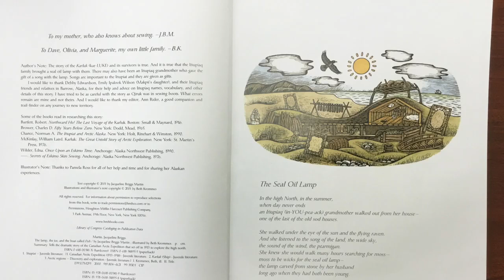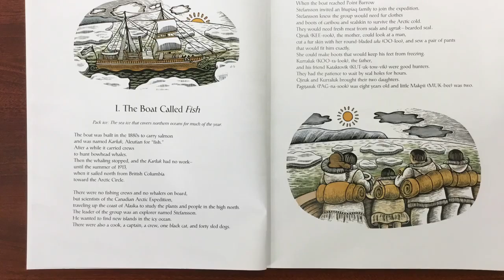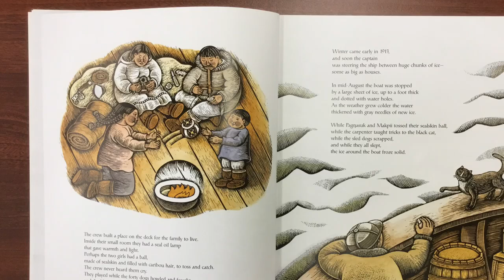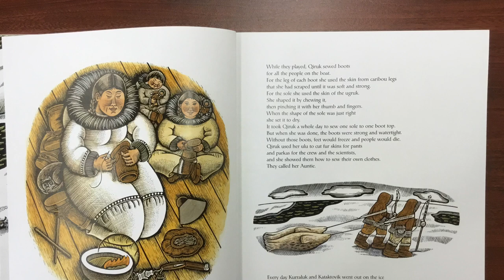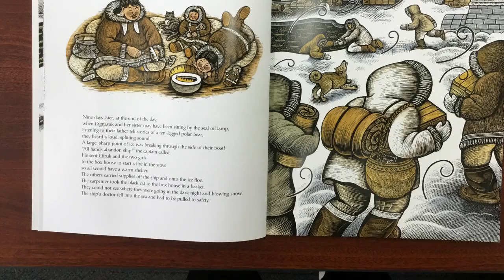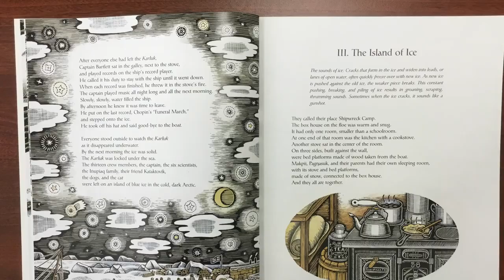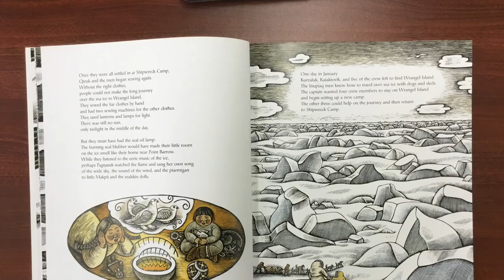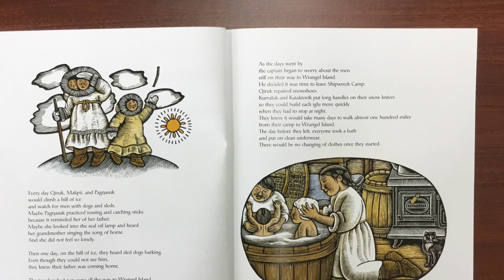The Lamp, the Ice, and the Boat Called Fish Part 1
Fountas and Pinnell 5th Grade
Text Set 10: Facing the Unknown